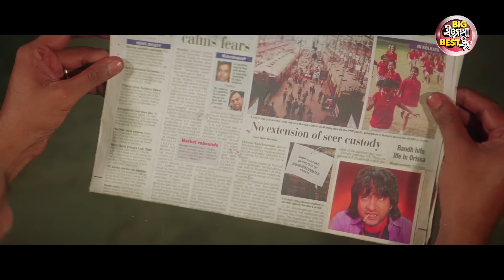ଆଜିର ବିକ୍ରମ ତମପାଇଁ ଭଗବାନ | Big ସିନେମା Best ସିନ୍ | Odia Film - ARJUN | Anubhav,Gargi,Hara Patnaik